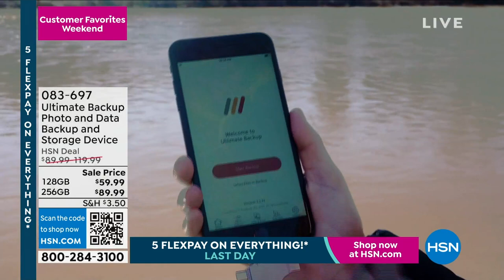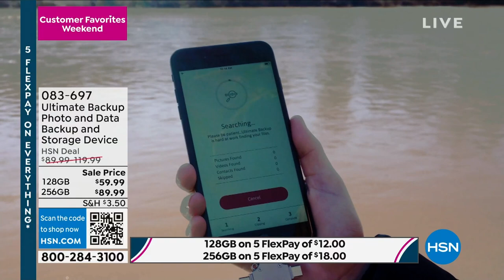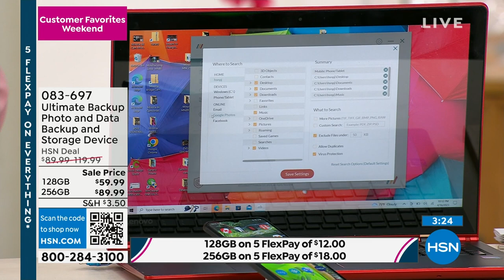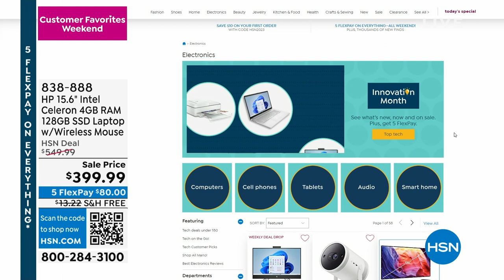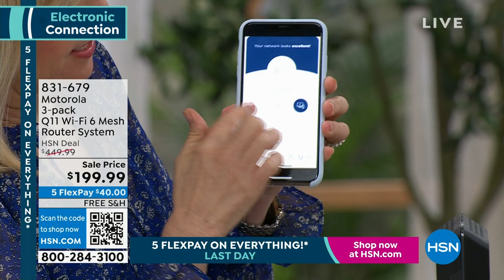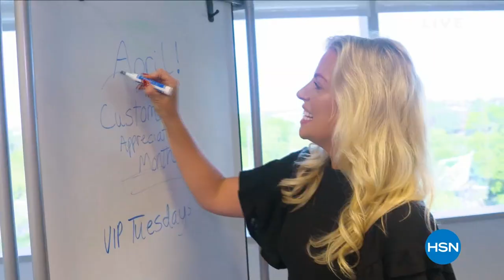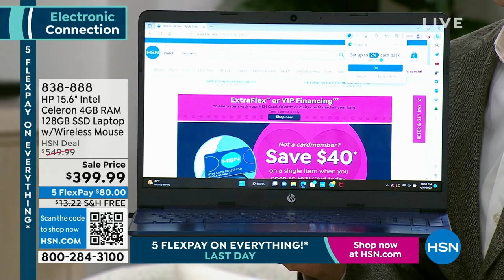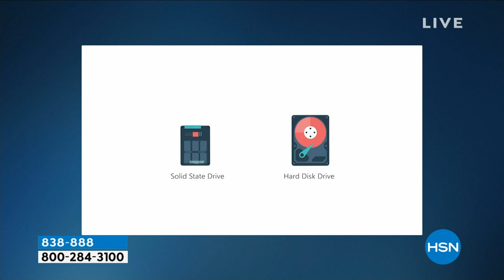HSN | Electronic Connection featuring HP 04.16.2023 - 10 PM